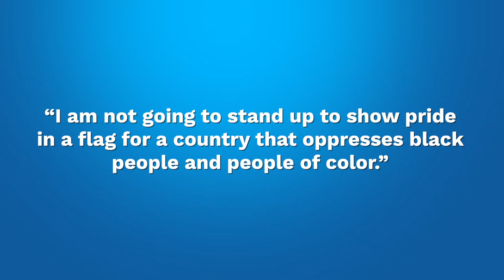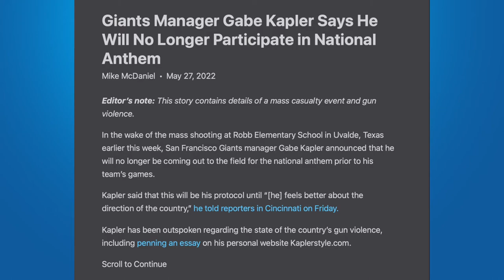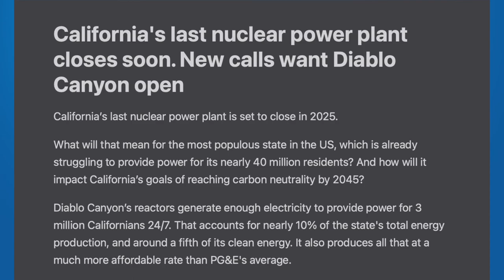Climate & Effective Protest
ATC Ep.63 Climate & Effective Protest
On today’s episode we examine the recent protests on behalf of the planet, and discuss the art of protest and the lessons Christians can derive from questionable advocacy tactics.